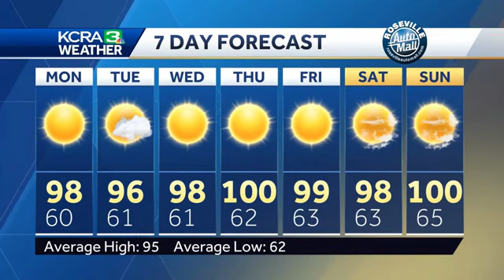More warm weather for the Valley while the mountains will see smoke and a chance for T-Storms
KCRA 3 Weather meteorologist Dirk Verdoorn looks at this weeks temperature trend as well as where the smoke from the oak fire will go and when T-Storms return to the Sierra.